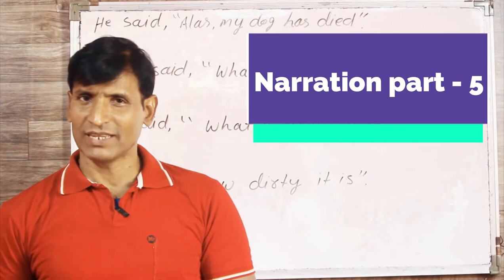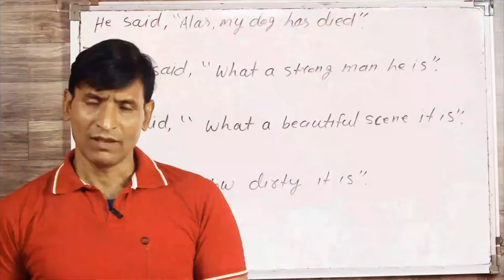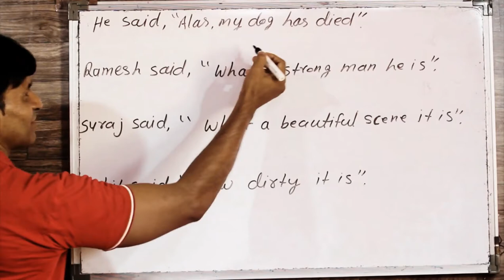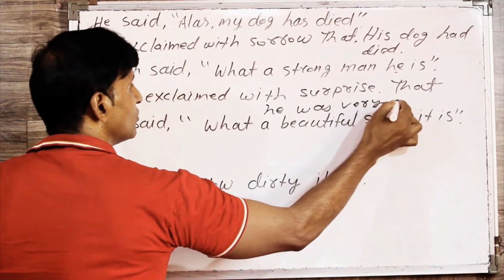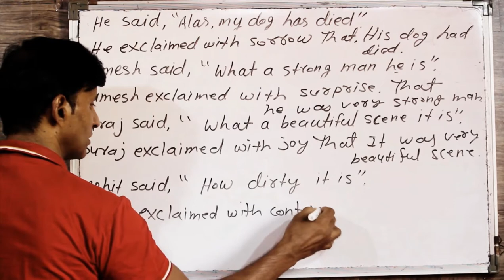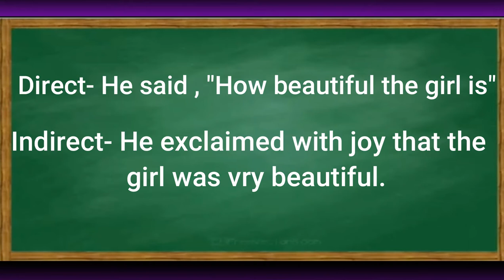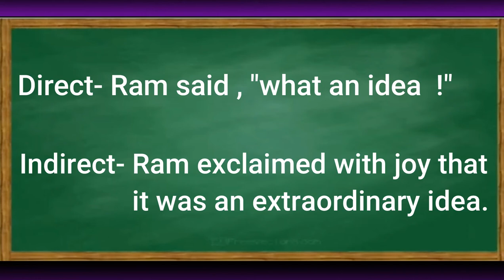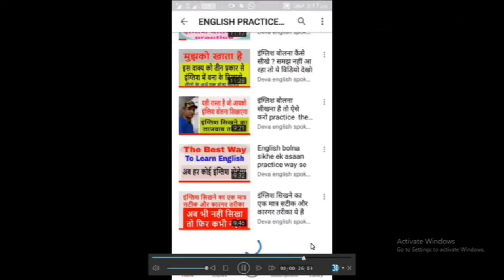Narration direct speech and indirect speech for all classes easy way to learn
dosto ye hamara education channel hai jisme english asaani se sikhne ke tarike bataye jaate hai aur hamara har video step by step hota bilkul ek real class ki tarah dosto agar aapko achha lage toh like karna share karna comment karna aur mere channel ko subscribe kar dena agar aap english sikhna chahte hai toh deva english spoken class ka regular video dekhiye ENGLISH SIKHNE KA SABSE ASAN TARIKA english kaise sikhe hindi se english kaise sikhe